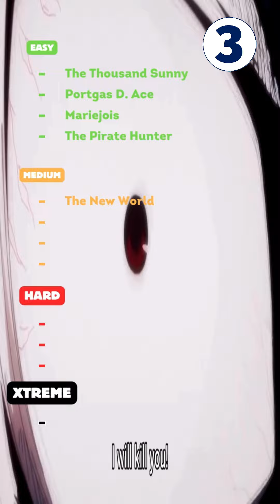One Piece Quiz - XTreme Edition🔥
🔥 Challenge your friends and see who can collect the most points!
🚀 Join the quiz revolution and experience the thrill of solving puzzles in no time!